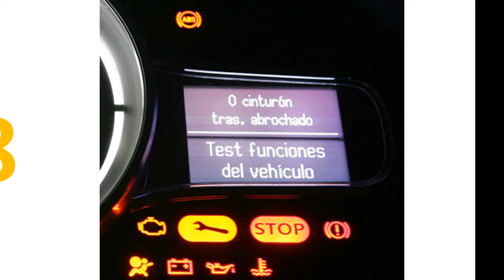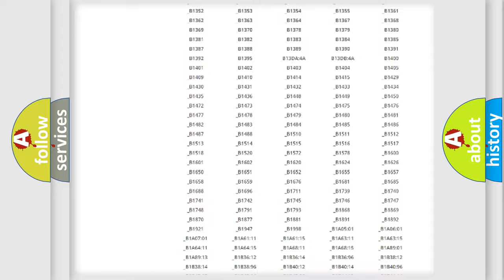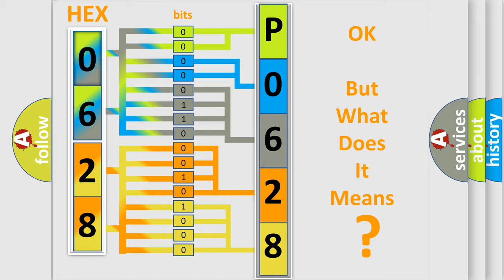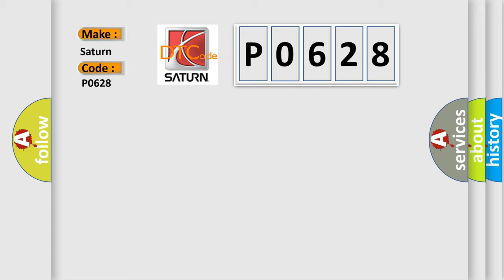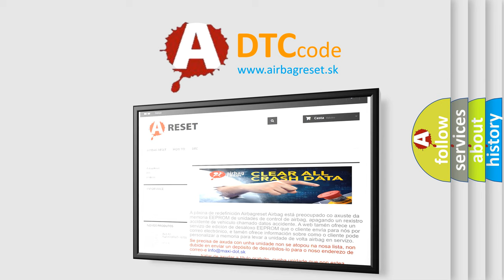DTC Saturn P0628 Short Explanation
Contents:
0:21 Basic DTC analysis according to OBD2 protocol standard.
1:48 Insight into programming
2:58 A diagnostically understandable description of the Diagnostic Trouble Code
3:05 Basic error definition

Make:
Saturn
Code:
P0628
Definition:
Evaporative Emission (EVAP) System Purge Flow Malfunction
Description:
The pulses detected by the fuel tank pressure sensor are 1.0 % of the duty cycle or less for at least 31 seconds.The execution time is continuous.NOTE: This DTC is representative of an EVAP system purge flow problem.If DTC P145C is indicated alone,troubleshoot P0496 and P0497 using the freeze data for P145C.If any of the DTCs listed below are indicated at the same time as DTC P145C,troubleshoot those DTC first,then recheck for P145C:P0496, P0497: EVAP system purge flow.
Cause:
 Troubleshoot appropriate DTCs